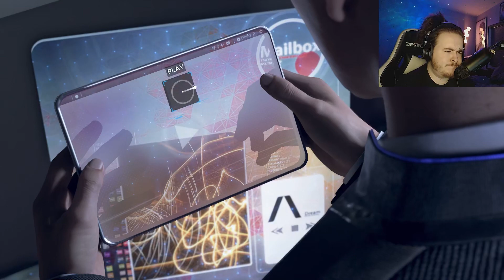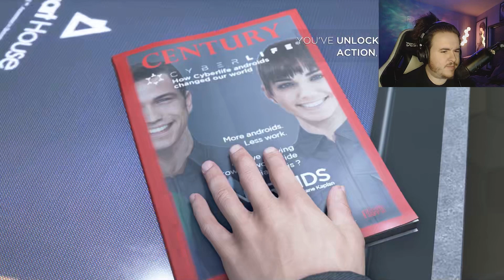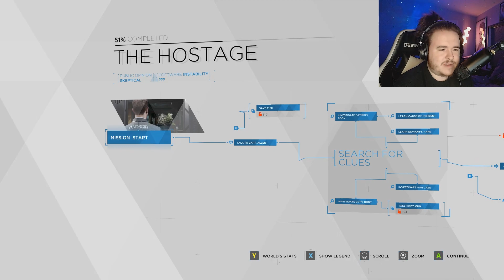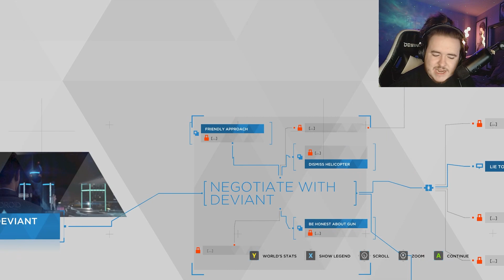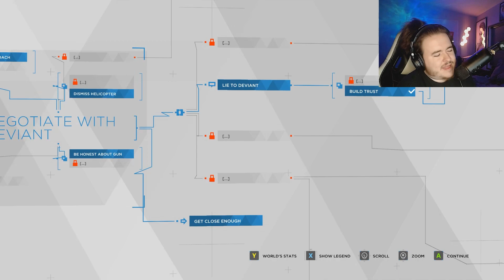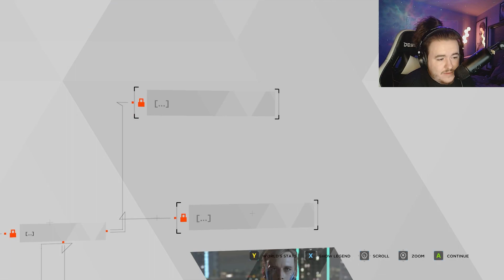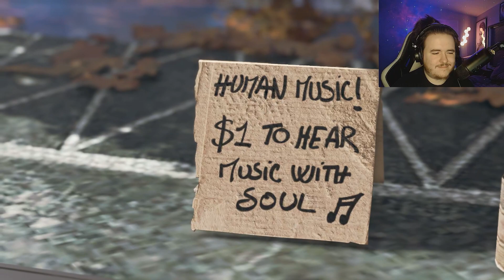A.I. IS CRAZY!!! | Detroit: Become Human #1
Yo yo yo! What's up space cadets We are back! As you can see by the title and thumbnail we are in the game Detroit: Become Human! Hope you guys enjoyed this video! I had a lot of fun making it!